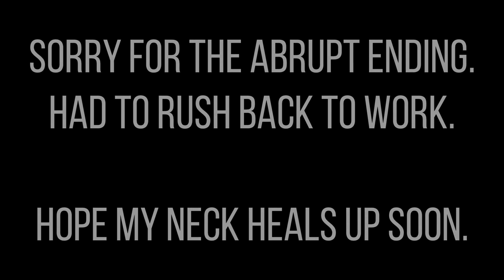FIXING WHIPLASH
Slice Of My Life: After physiotherapy sessions proved to be effective only to a certain extent, I decided to find out what visiting a chiropractor could do for my neck. I like it. Damn shiok.

Thanks to Dr. Greg of Activelife Chiropractic for letting me get this on film!